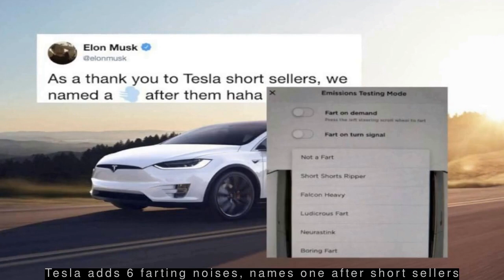Latest Automobile News - Woman tries to fill 'electric' Tesla car with petrol, video viral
--- Woman tries to fill 'electric' Tesla car with petrol, video viral ---
  A woman tried to fill an electric Tesla car with petrol at a fuel station in US, the video of which was shared by the onlookers. After her 2.5-minute-long struggle with the car, a man approached her and told her that the car was electric. After realising her mistake, the woman laughed and said that the car was not hers.
 --- Tesla adds 6 farting noises, names one after short sellers ---
  In the latest software update, Elon Musk-led Tesla has added six on-demand fart noises referred to as 'Emissions Testing Mode'. A user can pick from multiple fart sounds, including Not a Fart (a reference to Not a Flamethrower), Short Shorts Ripper (referring to Tesla short sellers), and Neurastink. The seventh choice will pick one of the sounds randomly.
 --- Tesla car catches fire in US, reignites few hours later ---
  A Tesla Model S electric car reportedly caught fire in California after being towed to a garage due to a flat tire. The car made a hissing sound and produced smoke before it was surrounded in flames, its owner said. The fire department managed to control the fire, which reignited later on likely due to heat build-up in the batteries.
 --- Ousted Nissan Chairman re-arrested in Japan while still in jail ---
  Ousted Nissan Chairman Carlos Ghosn was re-arrested by Japanese authorities on Friday on suspicion that he shifted over $16 million in personal losses to Nissan. Ghosn has been held in jail for over a month for allegedly understating his income by $80 million in 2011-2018. The re-arrest gives prosecutors the right to detain him for at least another 10 days.